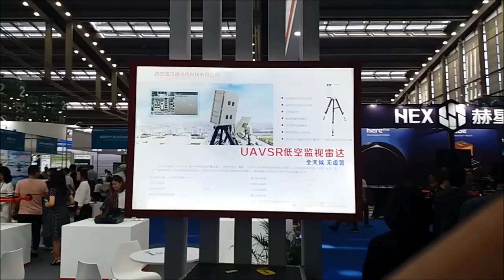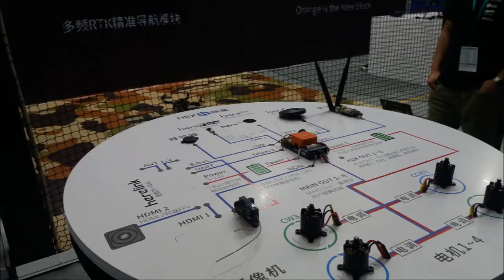[Flight Training] 4th Shenzhen UAV Expo 2019 第四届 深圳 国际 无人机 展览会 이항184 유인드론,에어택시,eVTOL,선전드론 전시회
Over 2,000 overseas professionals visited the show this year. Around 300 companies participated in the event for 3 days.This is the  4th event and it is the largest in these categories  The flying taxi from Yihang is still popular in this year.
Gaojuchuangxin's drone show is the most popular event on the fair.
They even sought harmoney  with human dancers
Many FC manufacturer  showed their new cost effective products.
Few battery pack manufacturers exhibit their durable new models
One can find tilting rotor drones  quite easily on the fair.
Few drones boasted their  fligt time of 100 minutes